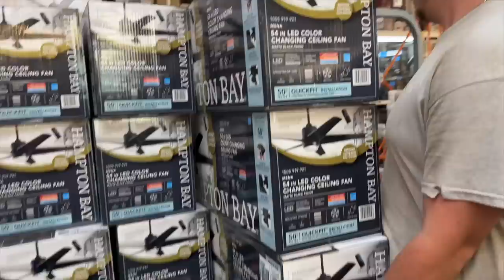WEEK IN MY LIFE! | Visiting Cows, Rescuing Injured Duck & My Horse Needs a Procedure!